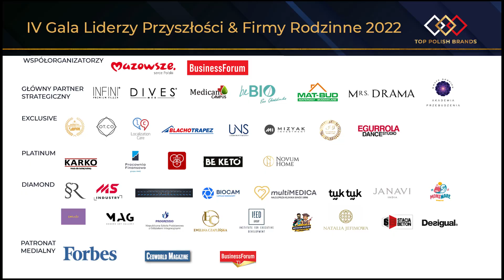IV GALA Liderzy Przyszłości i Firmy Rodzinne 2022 Rozdanie nagród ESTETYCZNA GRUPA